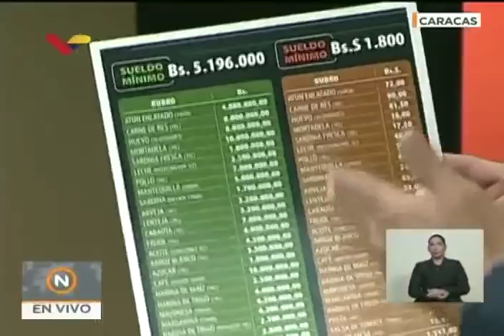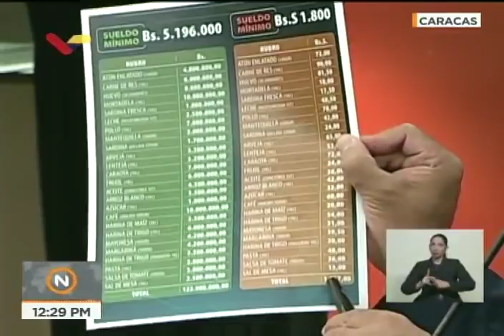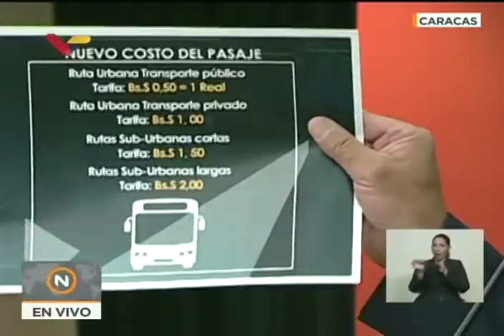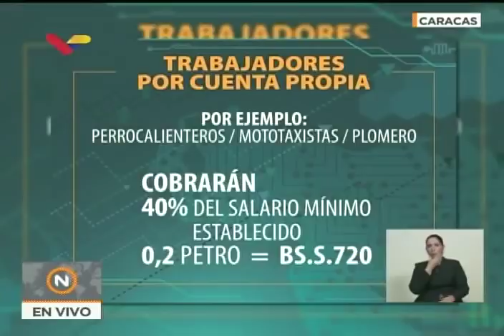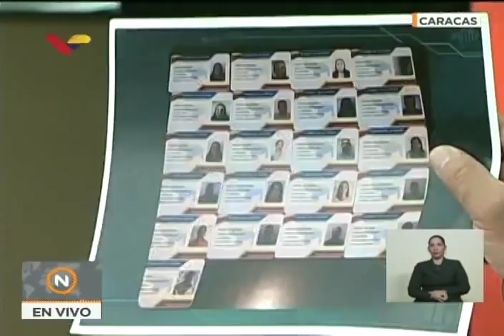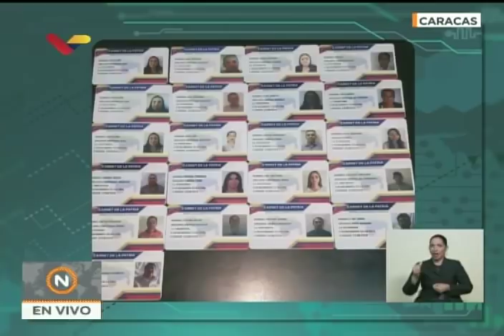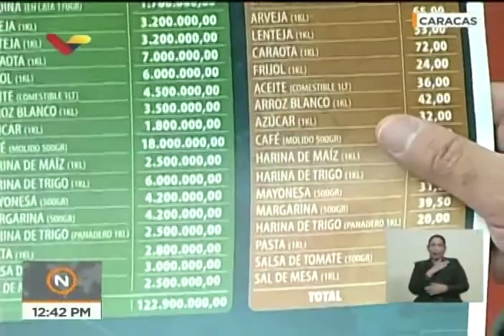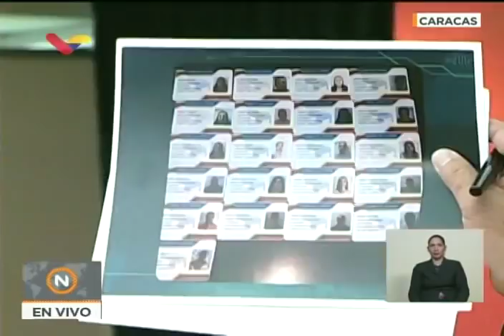Jorge Rodríguez, vicepresidente de comunicación: Rueda de prensa 24 agosto 2018 (completa)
24 de agosto de 2018. Rueda de prensa COMPLETA del  vicepresidente de comunicación, cultura y turismo venezolano en torno a temas como el plan de recuperación económica, pasaje de transporte público y privado, salarios, carnet de la patria y otros.